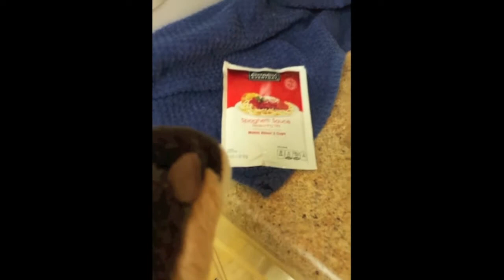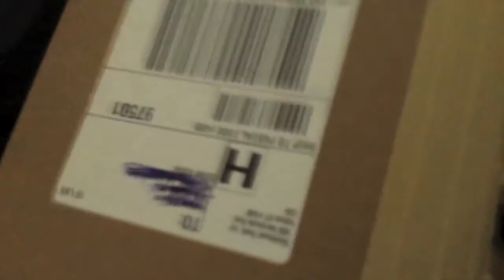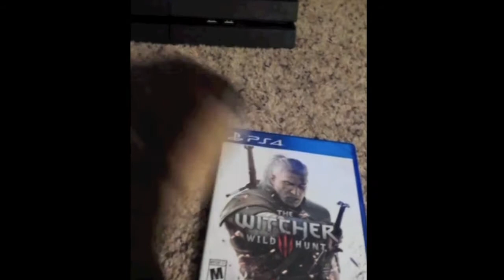Otter jesus Twitter Videos Part 3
These were originally posted on my twitter @AndrewGleason. I'll keep editing more of these together if people like this video and share it.